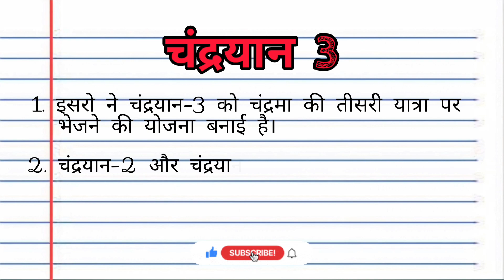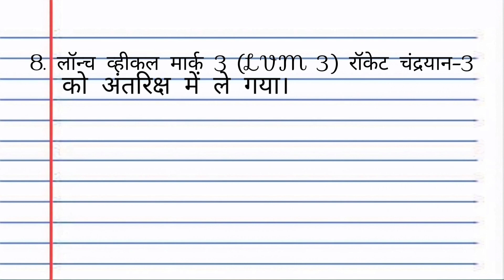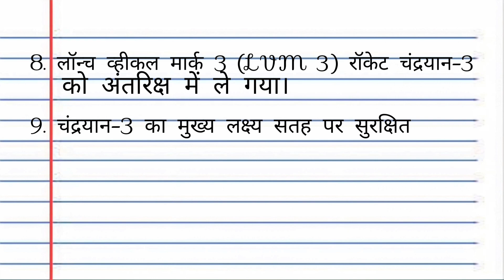चंद्रयान 3 पर 10 लाइंस || चंद्रयान पर हिन्दी में 10 वाक्य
चंद्रयान 3 मिशन पर निबंध
चंद्रयान 3 पर निबंध
Essay on Chandrayaan 3 in Hindi
chandrayaan 3
chandrayaan 3 animation chandrayan 3
hindi news chandrayaan-3
chandrayaan-3 launch
chandrayaan-3 mission
chandrayaan 3 new update
chandrayaan 3 launch time
chandrayaan - 3, moon mission
chandrayaan3, chandrayaan-3 isro
chandrayaan-3 news, chandrayaan-3
chandrayaan-3 budget चंद्रयान 3
chandrayaan-3 objective ,isro chandrayaan-3
chandryaan-3 ,chandrayaan-3 modules
chandrayaan 3 details ,latest hindi news
chandrayaan-3 upsc ,chandrayaan-3 launch date chandrayaan 3 budget